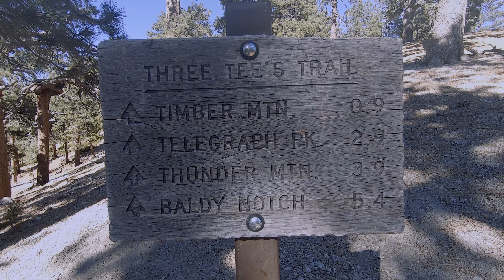Day Hike to Timber Mountain through Ice House Canyon - L.A. 얼음 골짜기 산행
Ice House Canyon 을 통과해서 L.A.유명 등산코스인 Timber Mountain 정상까지 다녀 왔습니다...왕복 8.2마일 이지만 시작부터 정상까지 계속 이어지는 경사는 약 3,300 피트를 올라가야하며 정상의 높이는 약 8,300피트 입니다...
난이도는 어렵다고 알려져있지만 충분한 시간과 행동식만 준비하신다면 누구나 도전할수 있는 산행길 입니다.

Hiked to Timber Mountain through Ice House Canyon.  Weather was a bit chilly but another beautiful hike walking next to the sound of rushing water.  Still saw some  fall colors remaining.  Refilled our water bottles with natural spring water at Columbine Spring (we don't need to filter).  As usual the Ice House Saddle was breezy.  Finished climbing 3,300 ft ascent to the top reaching 8,300ft.